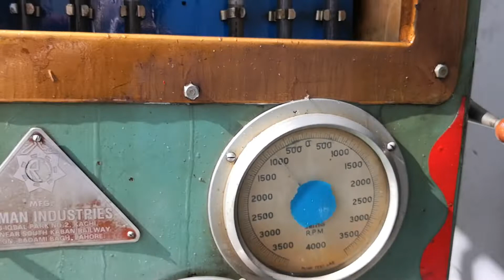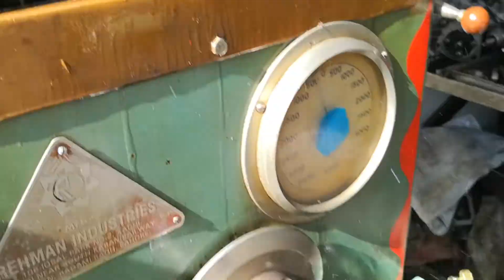How perkins diesel pump calibration_perkins fuel pump